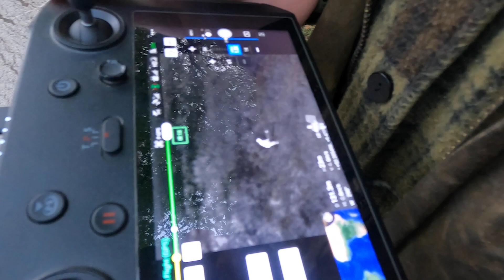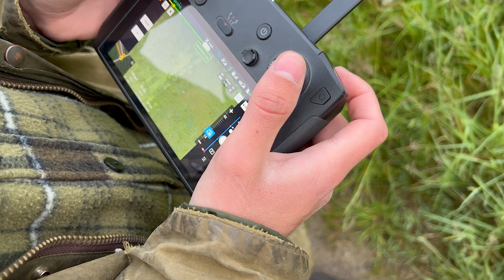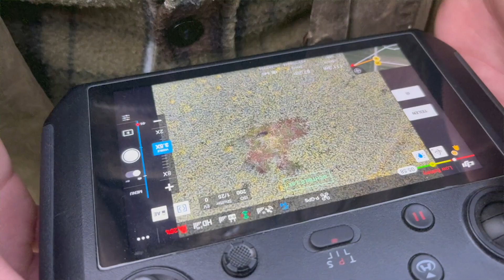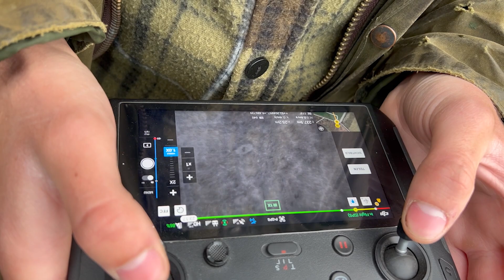DORFKIND, ein Jäger aus Mittelrode | Kitzrettung mit dem Drohnenteam Springe | Folge 4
Im Mai, wenn von den Bauern die Wiesen gemäht werden, liegen die Rehkitze oftmals sehr versteckt und gut getarnt im hohen Gras und sind den scharfen Klingen der Mähmaschinen hilflos ausgeliefert, da sie in so jungem Alter noch nicht über den entsprechenden Fluchtreflex verfügen, um sich selbstständig an die rettende Waldkannte in Sicherheit zu bringen. Vom Boden aus sind die Kitze meistens sehr schwer auszumachen und eine Rettung gestaltet sich als sehr mühsam. An dieser Stelle kommen die Jäger und die Drohnenteams zum Einsatz, die die Felder und Wiesen mit Hilfe von Wärmebilddrohnen überfliegen und so eine optimale Sicht auf das Geschehen auf dem Boden haben. Tobi begleitet in dieser Folge das Drohnenteam Springe bei ihrem Einsatz. Ob sich das frühe Aufstehen gelohnt hat und wie viele Kitze dank der Drohne und des engagierten Temas vor dem Mähtod gerettet werden konnten, das seht ihr jetzt!

Eine VE.NT Original / PareyGo Serie

Bilder, News und Infos zu den VE.NT Serienformaten findest du auch auf dem Instagram Account @ve.nt_entertainment.